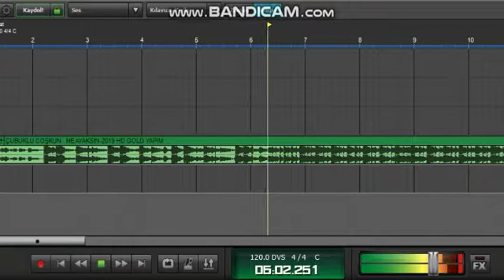ALVİN VE SİNCAPLAR 2019 BEN GÜLECEM SEN ÇILDIR EDİT MİX